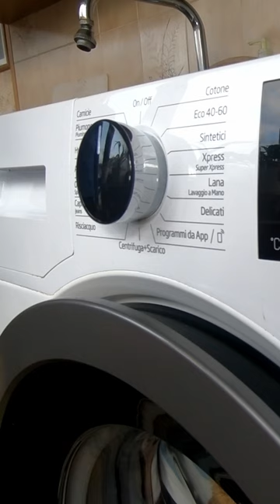Washing machine with Ted ( Beko WTY91436SI)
I post every Friday at 15:00 European central time.